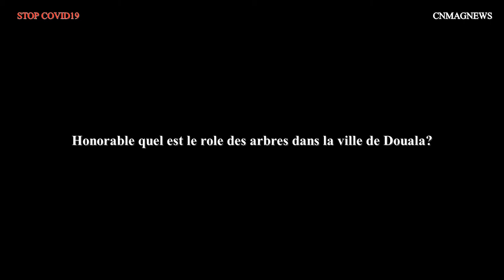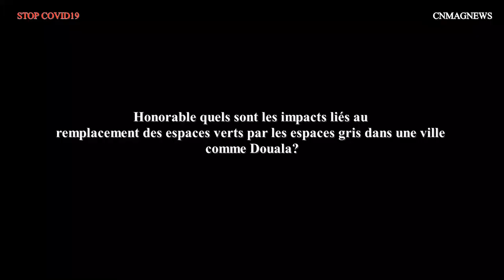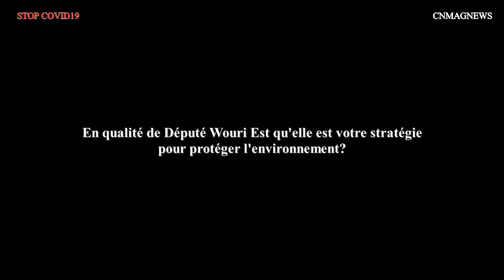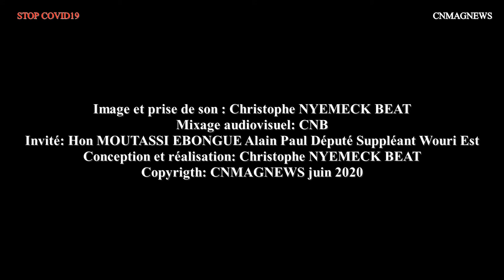Environnement à Douala voici quelques menaces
La coupe des arbres sans le reboisement, la diminution des espaces verts au profit des espaces gris à cause des constructions d'habitations et d'objet d'art, le nombre insuffisant de parc public pour l'épanouissement des habitants, sont quelques menaces à la bonne santé de l’environnement à Douala.
Dans sa double casquette d'environnementaliste et homme politique, l'honorable MOUTASSI EBONGUE Alain Paul député Wouri Est, sort de sa réserve.
Dans un entretien inédit, de 5 minutes, l'élu revient sur la protection de l'environnement.